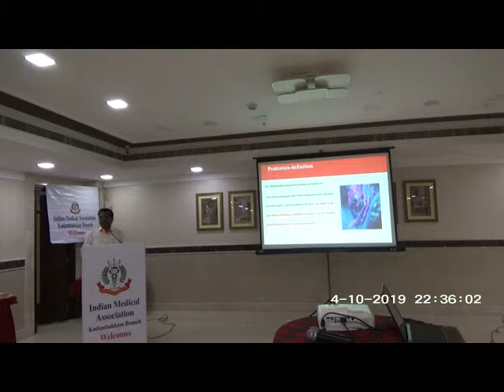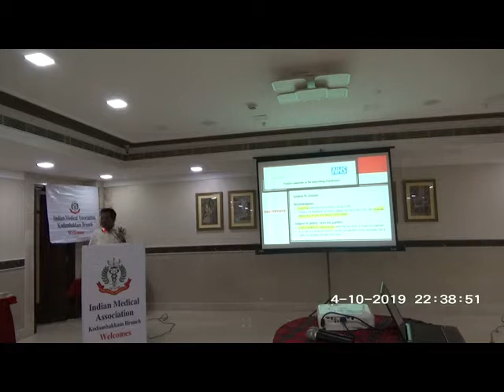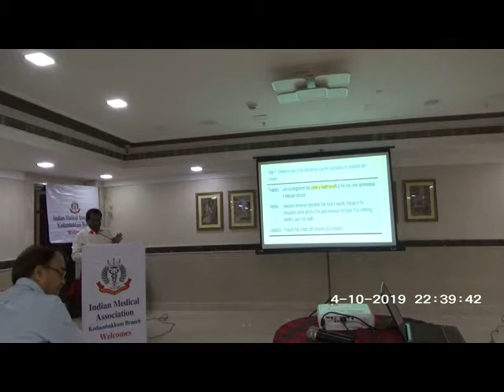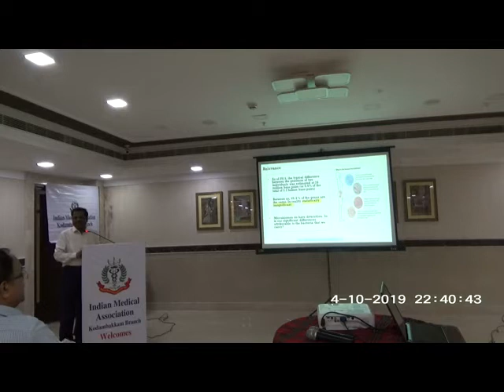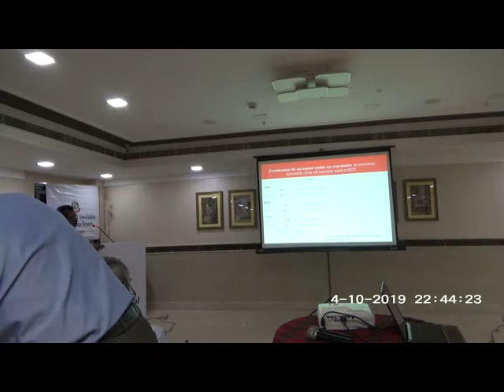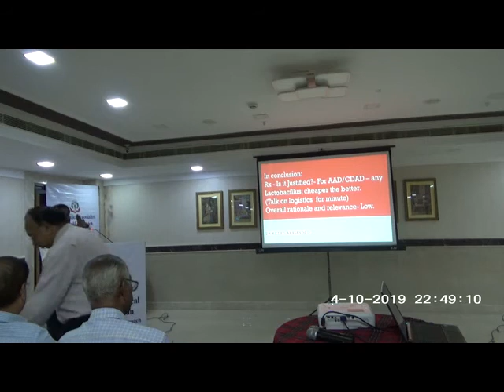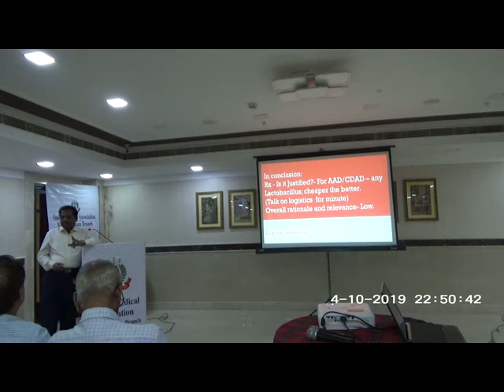Probiotics – Are we justified in Prescribing ? Rationale Relevance - Dr.R.Ezhil Arasan